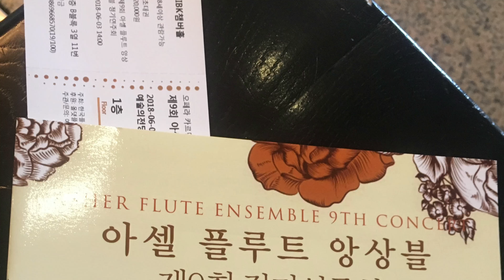Carmen Overture - Bizet (HD)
2018.6.3 예술의 전당 IBK홀
제 9회 아셀 플루트 정기 연주회
Carmen Overture - Bizet